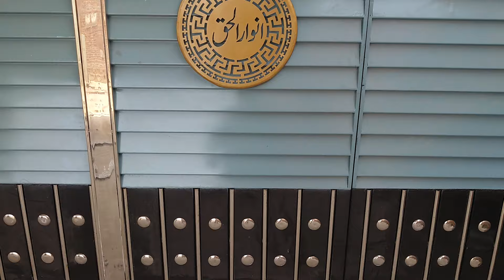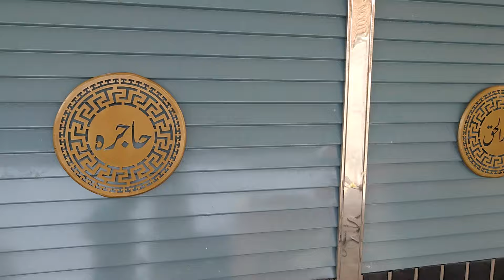Steel Gate for Chakwal City